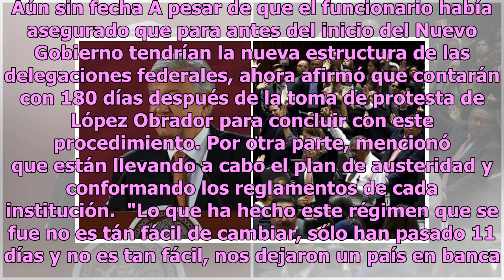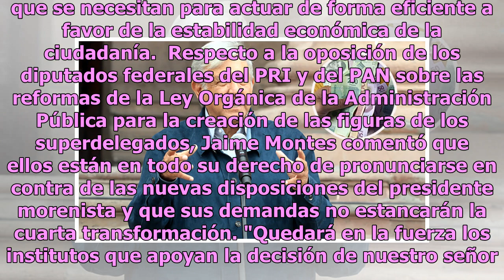Delegaciones sin titulares seguirán funcionando: Jaime Montes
Culiacán, Sinaloa.- A 11 días del inicio del Nuevo Gobierno, todavía no definen qué delegaciones federales persistirán y cuáles serán eliminadas en el estado. Jaime Montes Salas, coordinador de programas y diputado federal, afirmó que si bien algunas delegaciones han quedado sin titular debido a la ...